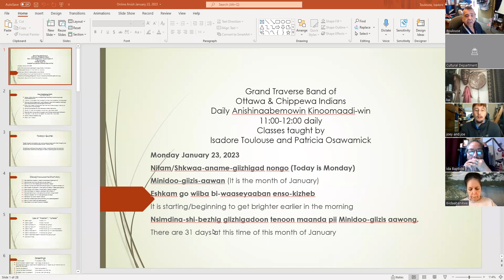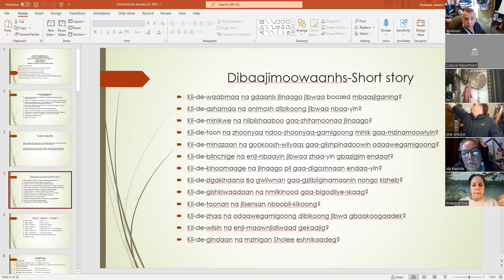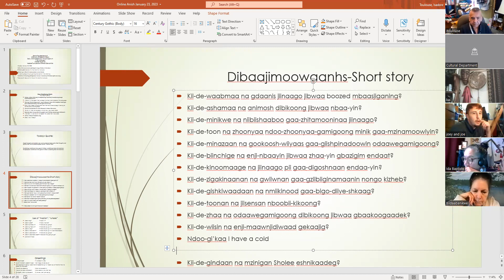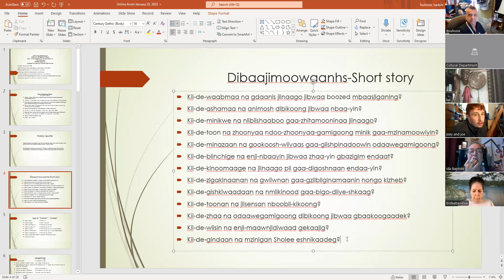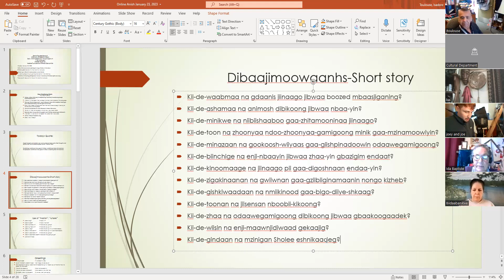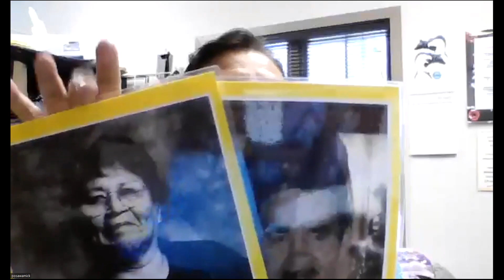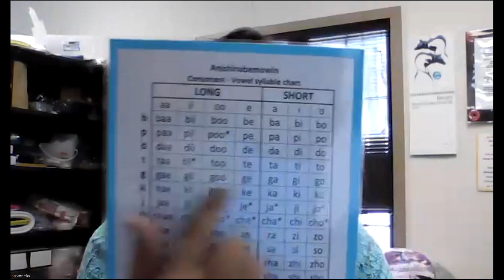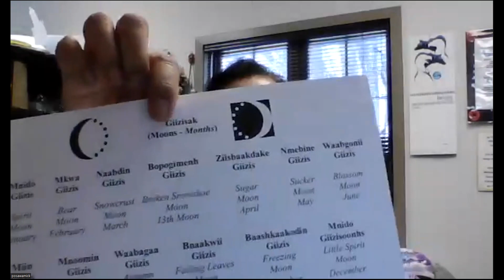Anishinaabemowin Class - 1.23.23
Anishinaabemowin Class with Isadore Toulouse & Patricia Osamick for January 23, 2023.

Passcode: 411668